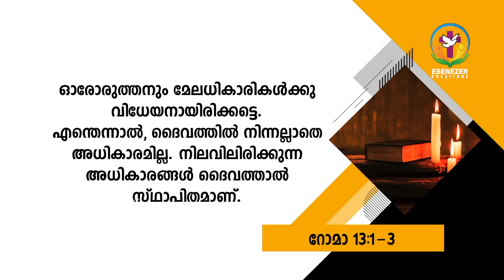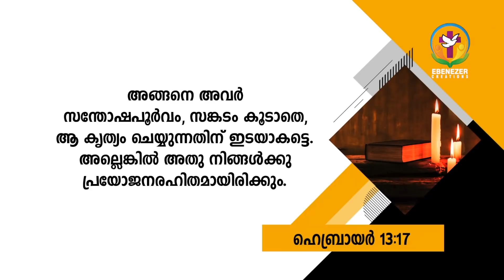വിധേയത്വം വഴി പിശാചിനെ കീഴ്‌പെടുത്തുക | Abhishekagni | Episode 815